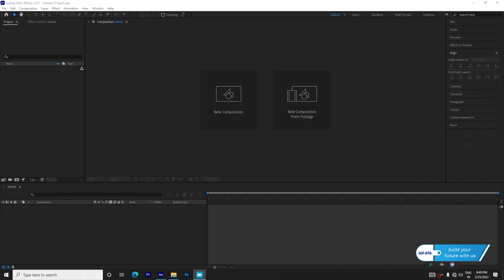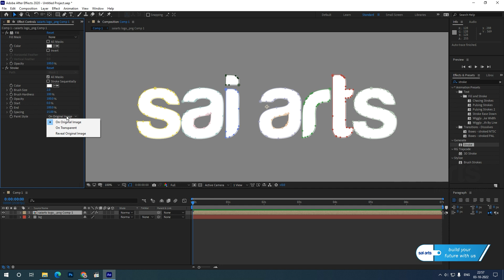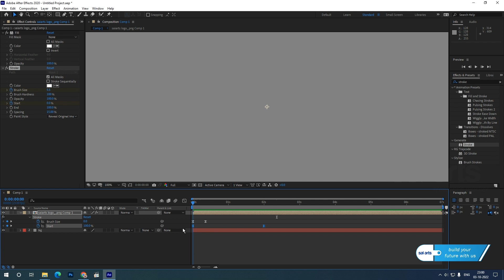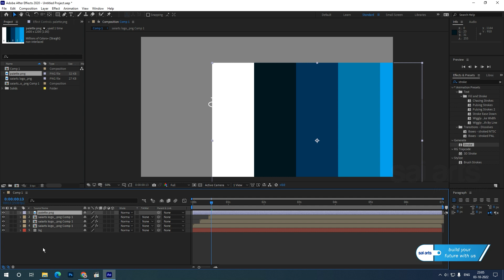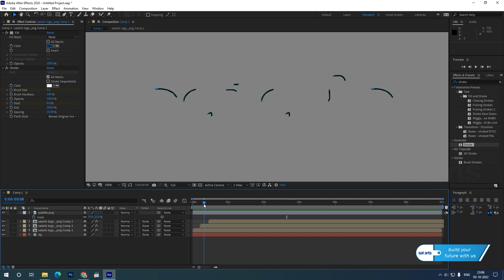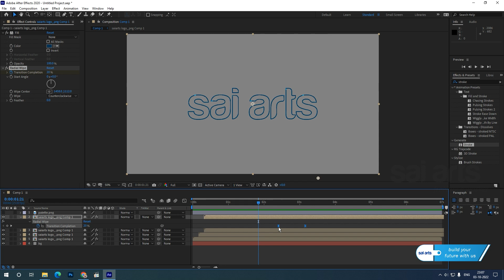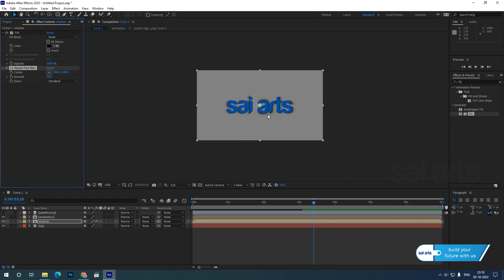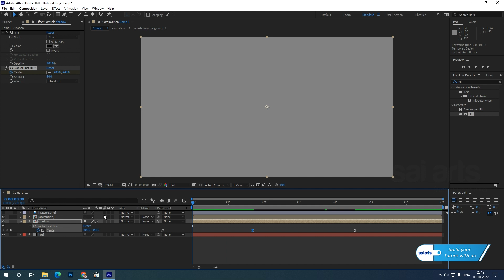After Effects Tutorial in Malayalam- Simple Logo Animation-Part-15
After Effects  Basic Motion Graphic tutorials
Duration -12:48